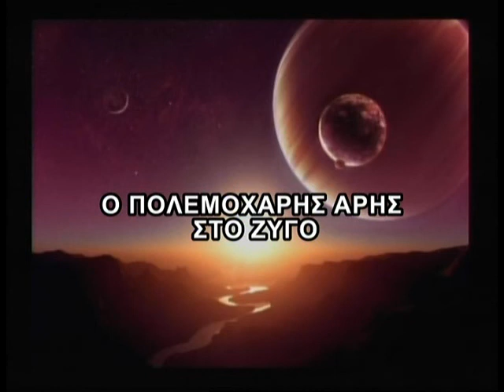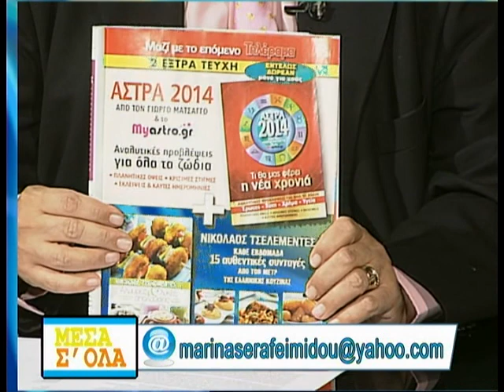29.11.2013 Γιώργος Ματσάγγος ''Ο ΠΟΛΕΜΟΧΑΡΗΣ ΑΡΗΣ ΣΤΟ ΖΥΓΟ'' στη ZouglaTv